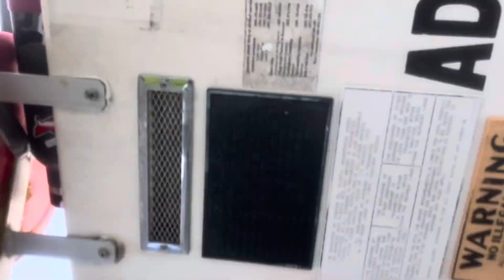Key Largo (2023) reef snorkeling with Julia